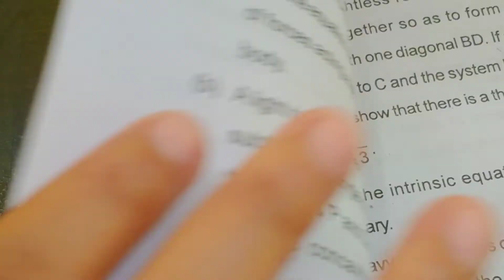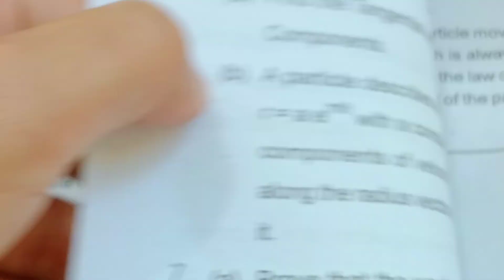Maths Honours Questions paper (DSE 4) semester 6 2017-2020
Maths Honours Questions paper BBMKU University

BBMKU University Questions paper semester 6 maths Honours

math's honour BBMKU University semester 6 Questions paper

maths Honours Questions paper

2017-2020 maths Honours Questions paper semester 6

DSE 4 Questions paper semester 6 BBMKU University

BBMKU University DSE 4 Questions paper 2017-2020

DSE 4 Questions paper BBMKU University

semester 6 math's honour Questions paper
math's honour Questions paper DSE 4 2020

2020 math's honour Questions paper DSE 4 BBMKU University